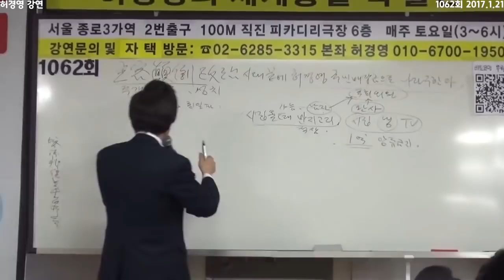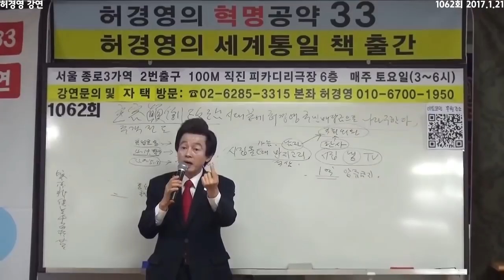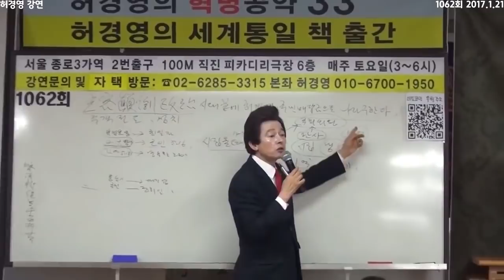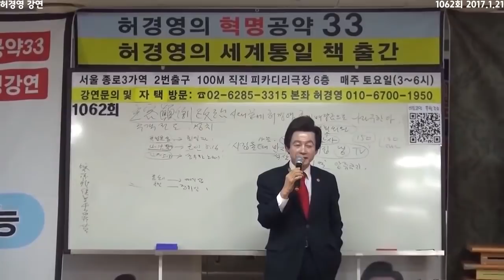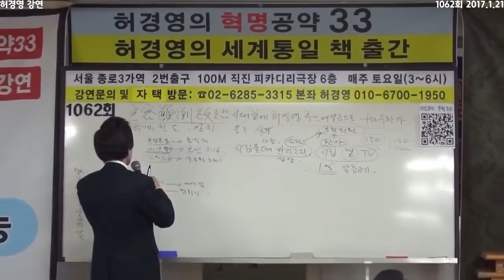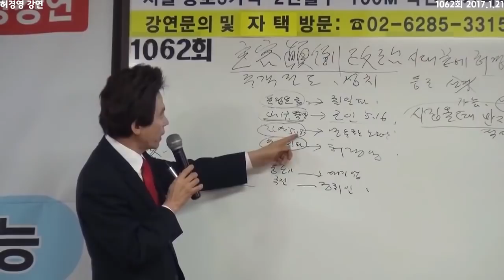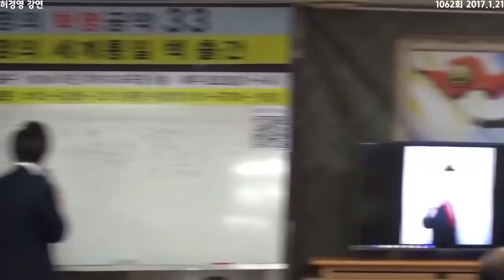주객이 전도된 대한민국, 이제는 허경영이 나타날때! (feat.이재명)